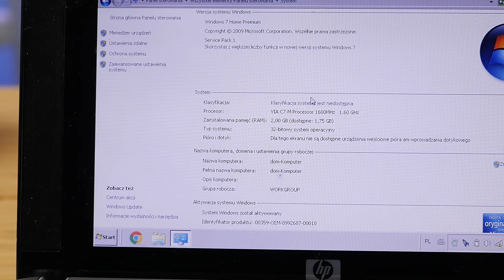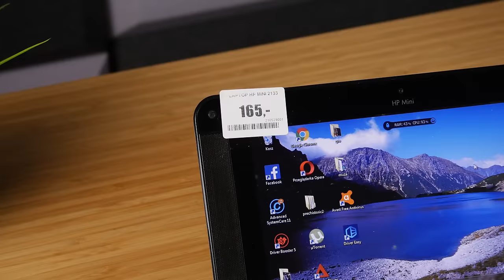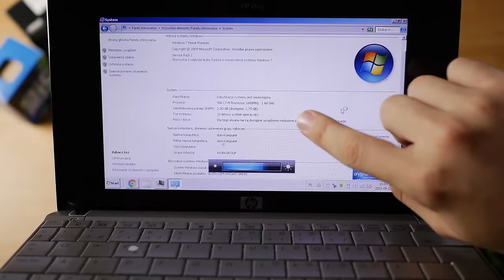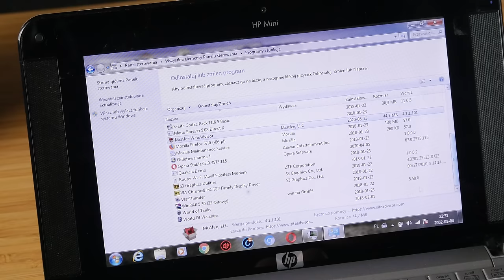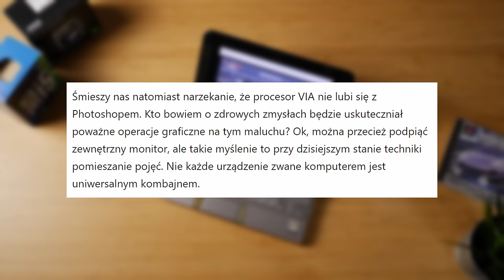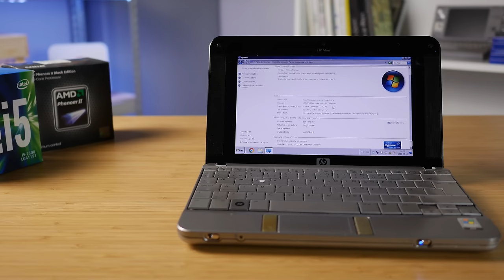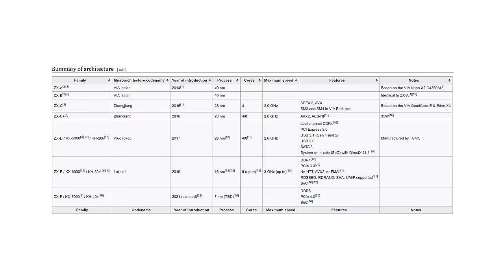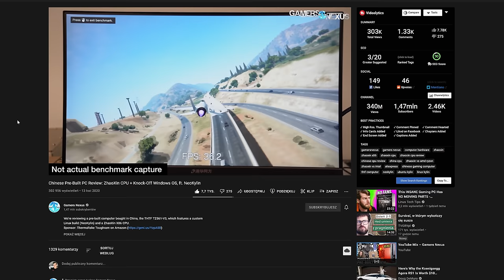Zapomniany producent CPU: VIA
Dziś w telegraficznym skrócie opowiem wam historię firmy VIA Technologies, trzeciej firmy, która do dziś ma licencję na produkowanie procesorów architektury X86. Jako przykład posłuży mi laptop HP Mini 2133, który wyposażony jest w procesor VIA C7-M 1,6GHz.

0:00 - Wstęp
1:02 - Krótka historia VIA Technologies
3:03 - HP Mini 2133
6:41 - HP Mini 2133 w 2007
7:42 - HP Mini 2133 w 2021
10:31 - Fajny sprzęt do kolekcji
11:36 - VIA Technologies i Zhaoxin
13:24 - Końcowe przemyślenia